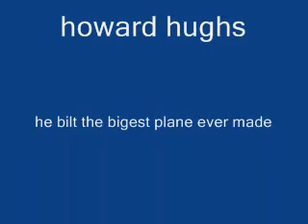howard hughs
i had a audioswap